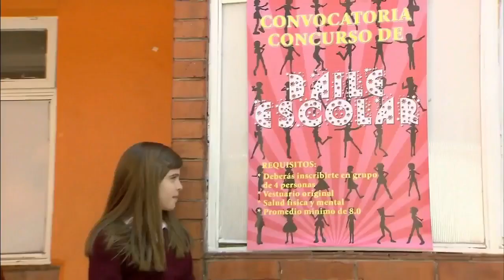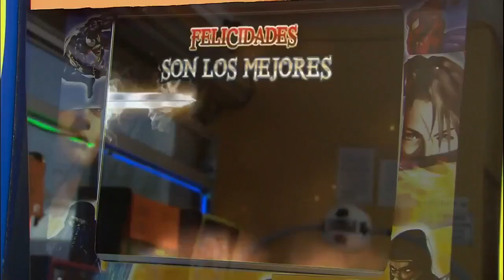La Rosa de Guadalupe 2021 'Desde Pequeños' (Parte 1/2) HD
La rosa degualupe  - Capitulos completos 2021 HD